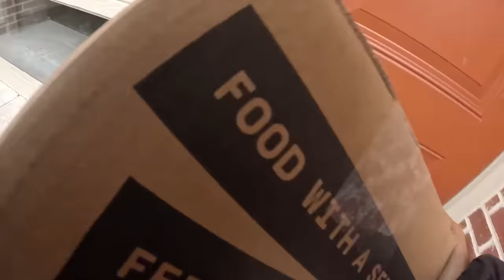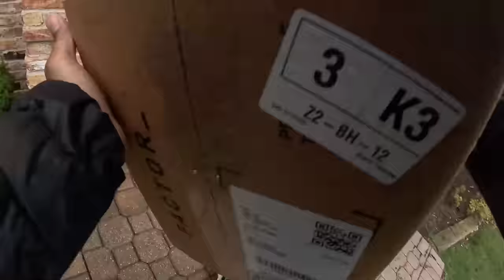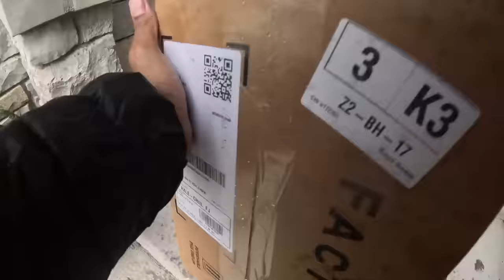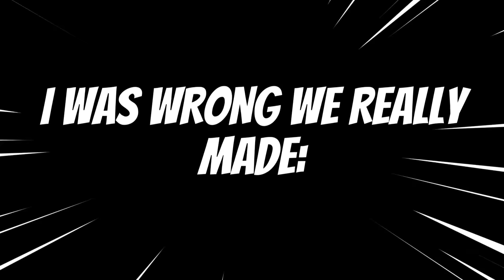NEW GIG APP!! My FIRST Time Doing Deliveries with this App! What was the Pay?